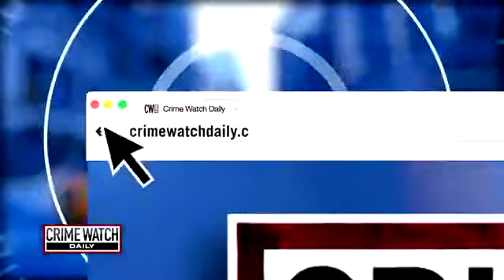TALKBACK: Friends Can't Recall How College Pal Was Murdered - Crime Watch Daily with Chris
Jesse Weber discusses the strange murder of Mark Waugh. Check your local listings on .